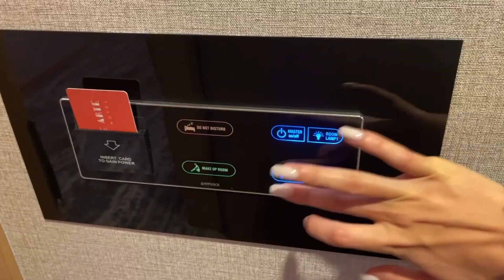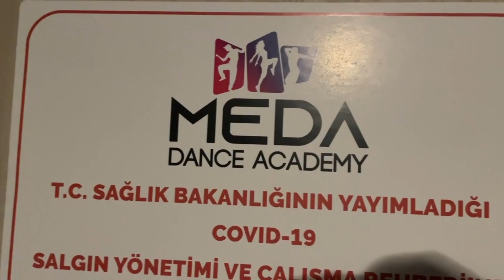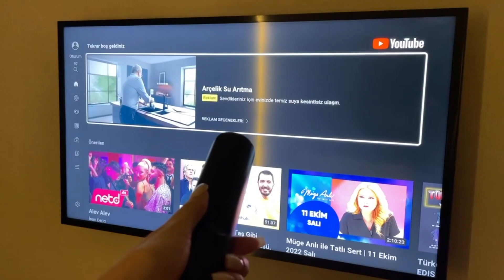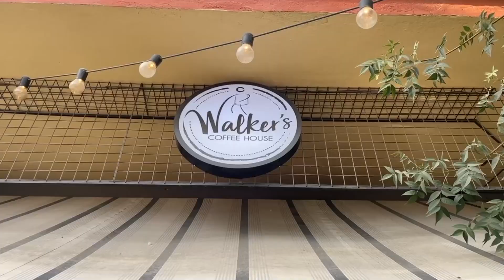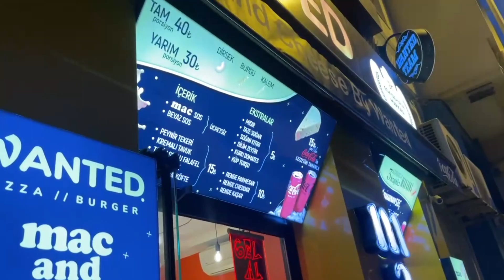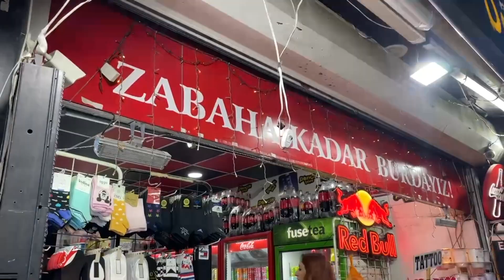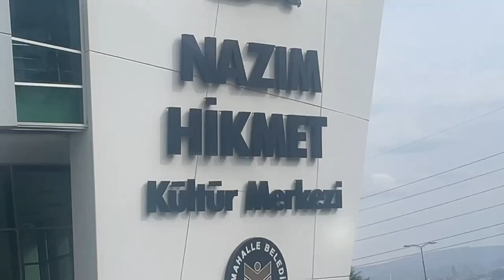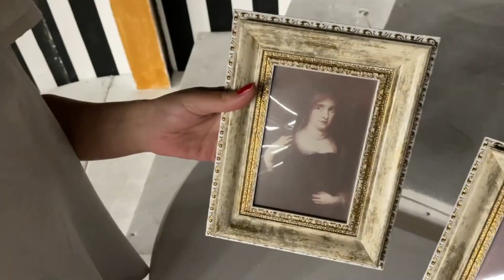ÇAYLARI KAPIN! Eskişehir'de 1 Hafta ve Külkedisi Müzikali 🎵 | Haftalık Vlog 13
Bu hafta Eskişehir'e gittim ve müzikalde dansçı olarak sahne aldım. Beraber geçiriyoruz! İyi eğlencelerr!

Bana ulaşın!

Hoş geldiniz! İsmim Çilem. İngilizce öğretmeniyim. Youtube'da yabancı dil, yurt dışı ve yaşam tarzı odaklı videolar çekiyorum. Her hafta Pazartesi ve Perşembe günleri yeni videolarla birlikteyiz. 💛